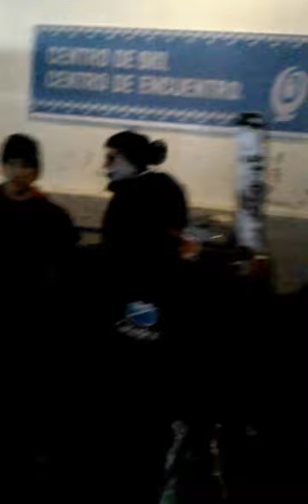BARILOCHE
OLHA QUE INCRIVEL